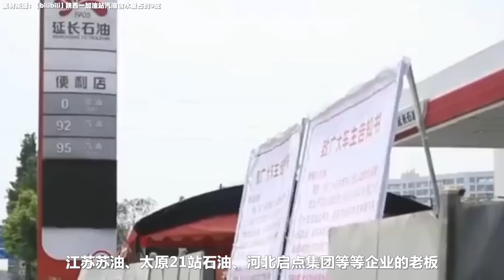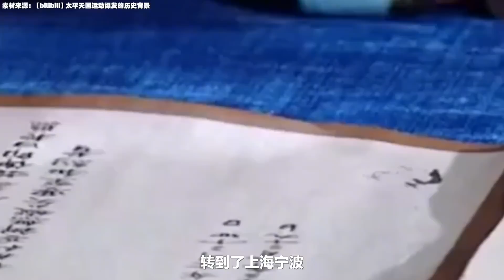福建：向海而生（五）：向上迸发的莆田与浪漫主义之都厦门